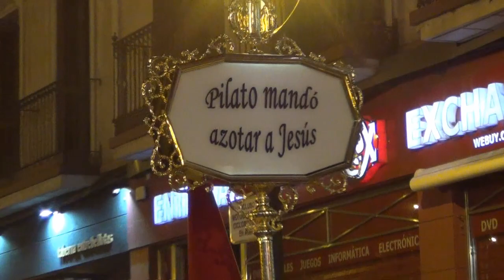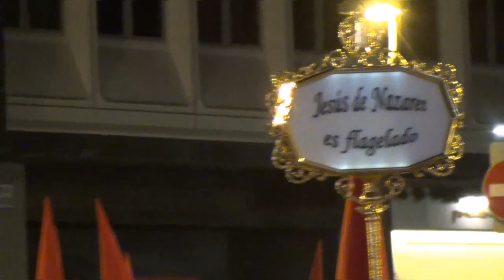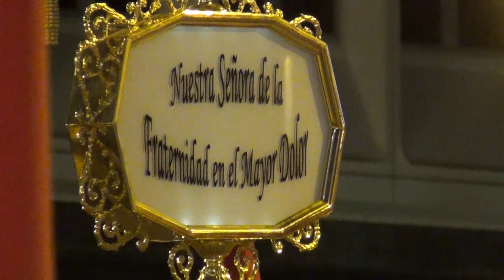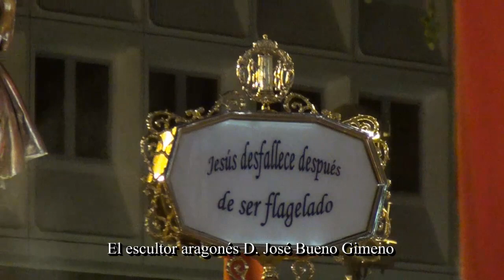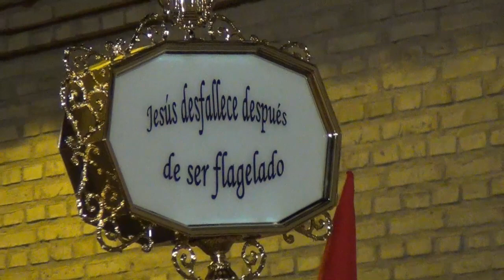34 Jueves Santo - Cofradía del Señor Atado a la Columna - Semana Santa de Zaragoza 2023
Procesión Titular de la Real, Pontificia, Antiquísima, Ilustre, Franciscana y Penitencial Hermandad y Cofradía del Señor Atado a la Columna y de Ntra. Sra. de la Fraternidad en el Mayor Dolor del día 6 de abril de 2023, Jueves Santo en la Semana Santa de Zaragoza.